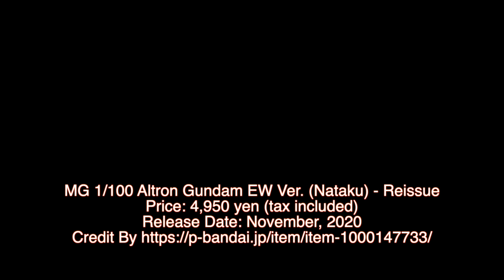MG 1/100 Altron Gundam EW Ver. (Nataku) - Reissue(アルトロンガンダム ＥＷ)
Celebrating Mobile Suit Gundam Wing's 25th anniversary, Bandai Spirits will be doing a reissue of all Premium Bandai Master Grade Gundam Wing GunPla series.

This kit shares the same molds with the regular released Shenlong Gundam with entirely new molded parts for the dragon fang equipment which also includes an extendable arm unit. The kit is also completed with its Twin Beam Trident that is also an extended version of its regular released MG counterpart.

The kit also comes with water slide decals for detailing.